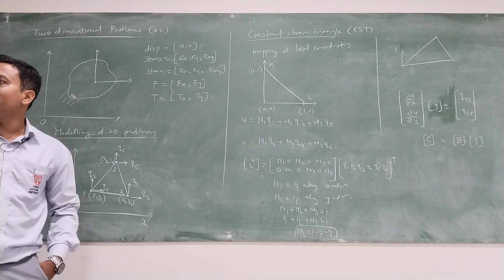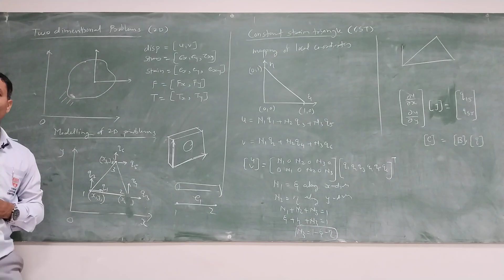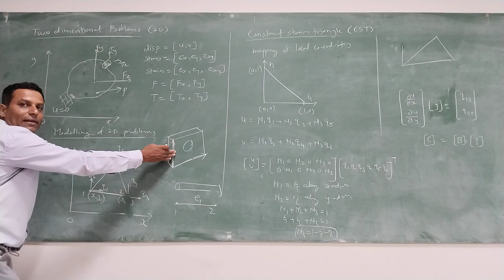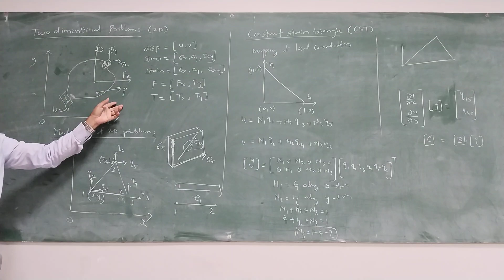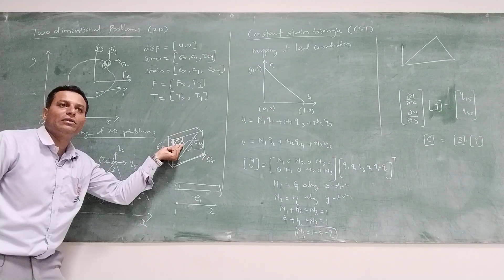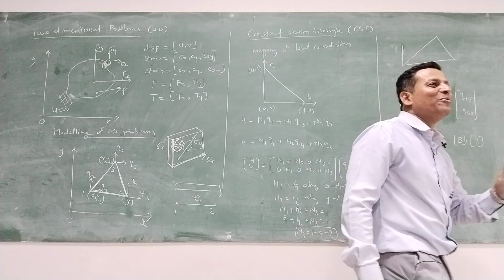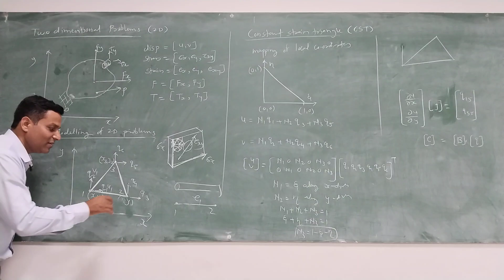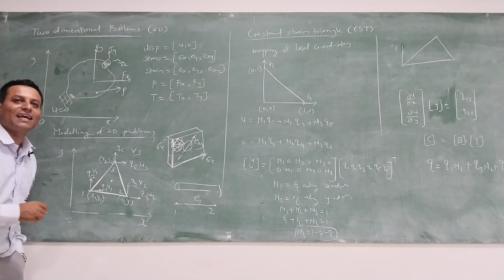L13 A - Two dimensional problems: Introduction to constant train triangle